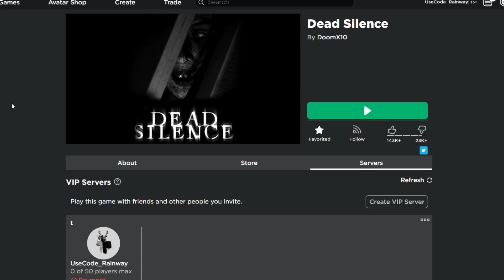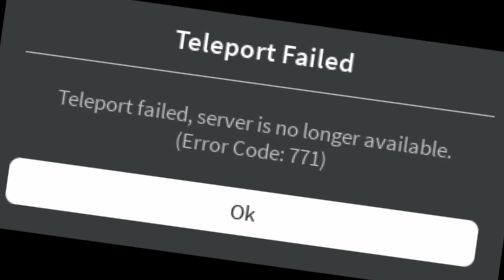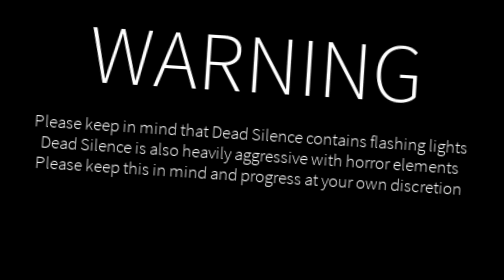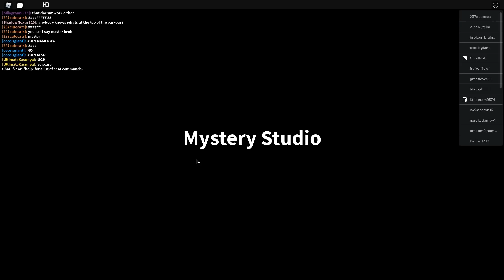Roblox won't let me play this horror game...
Make sure to turn on the bell so you never miss an upload 🔔